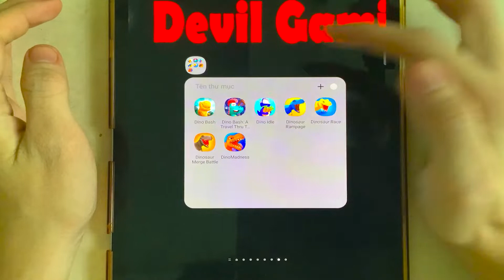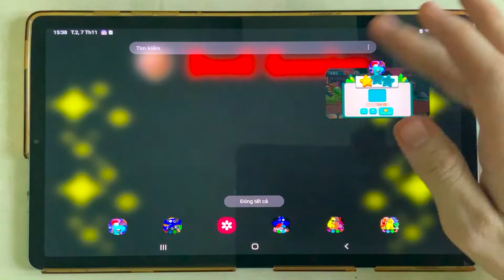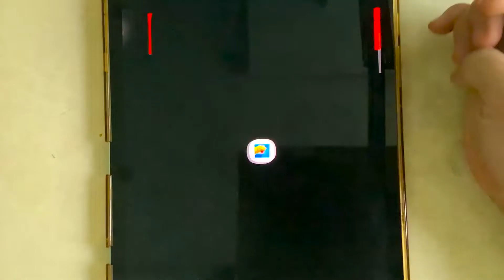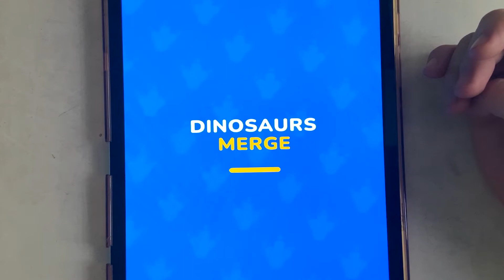Dino Bash a travel through time, DInosaur Race, Dino Idle, Dinosaur Merge Battle, Dino Rampage